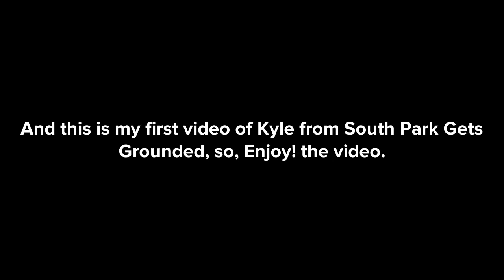Kyle Broflovski Misbehaves At The Book Fair / Grounded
I decided to make the Kyle Broflovski Gets Grounded Series, since I was bored this morning. Enjoy.

Kyle's classmates were all invited to the book fair, to spend their cash on books to pick out, except for Kyle, because he didn't bring money with him to spend on at the book fair, so instead, he tried to take it for free without the library's consent, But was sent back home for having an argument between the librarian and himself. What will happen? Find out...